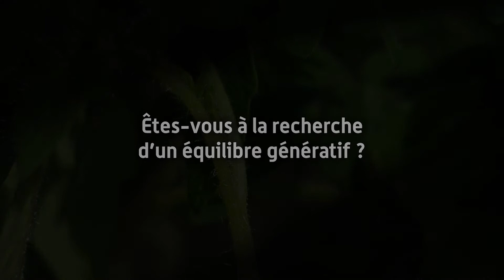POURQUOI GREFFER SUR EQUIFORT?